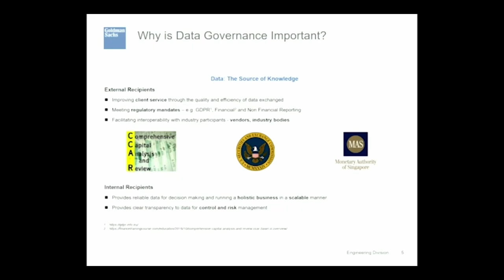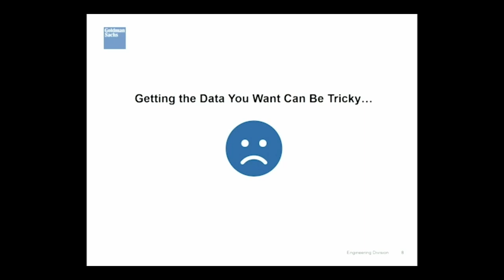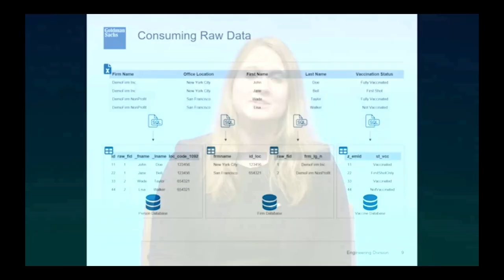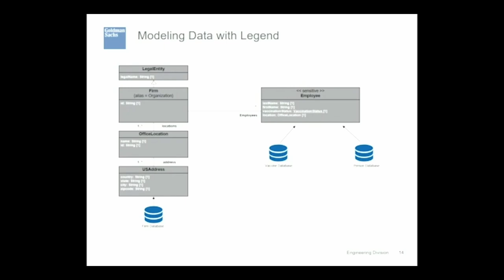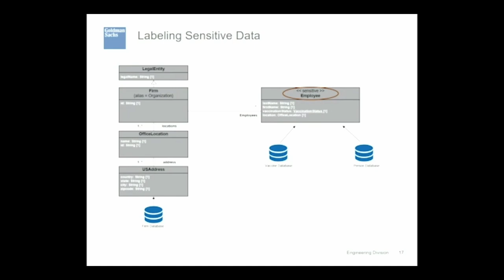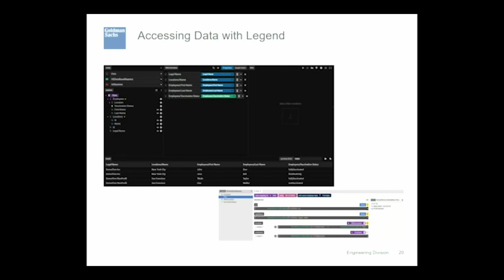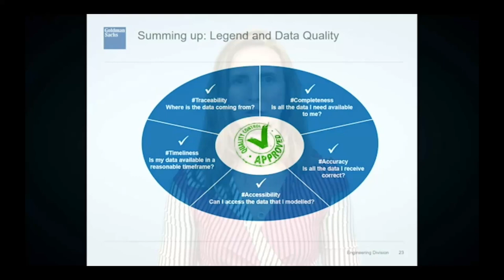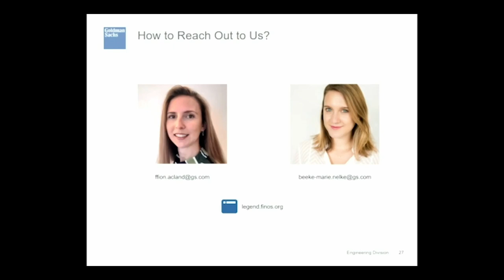An Open-sourced Solution to Data Governance? How Legend May Be t... Ffion Acland & Beeke-Marie Nelke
An Open-sourced Solution to Data Governance? How Legend May Be the Answer to Data Quality Concerns in the Financial Industry - Ffion Acland & Beeke-Marie Nelke, Goldman Sachs

Join Ffion Acland and Beeke-Marie Nelke from Goldman Sachs to learn about how the open sourced Legend platform offers solutions to tackle data governance in the industry and each individual organization. This session aims to create an understanding of what data governance is and how data quality becomes a rising concern in the financial industry. Ffion and Beeke will provide insights into the Legend features that help to resolve some of the most pressing data quality issues. They will also dive into the key role industry standards play when it comes to holistically solving data governance for the entire financial industry.